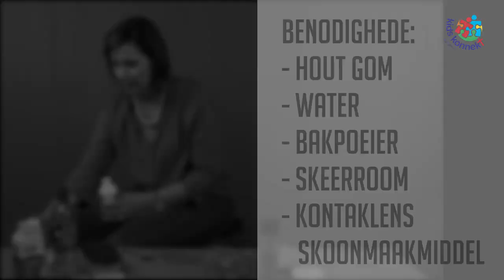KidsKonnekt / 26 Julie 2020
Ons gesels bietjie oor die storie van Jona, en besoek vreemde plekke. Ons leer ook hoe om slym te maak!